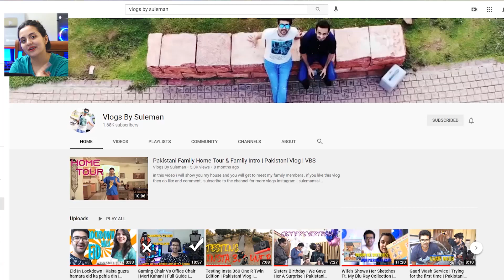Pakistani Couple Reacts To Tata Avinya Ev Car | All-New Tata Avinya EV | Upcoming Suv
VLOGS